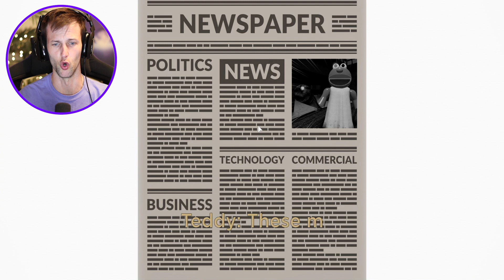ROBLOX PUPPET CHAPTER 5! (The Library)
In this video we play Roblox Puppet Chapter 5 (The Library) and try to escape before the EVIL Puppets catch us!

Join the TussyGames Roblox group!

-Tussy